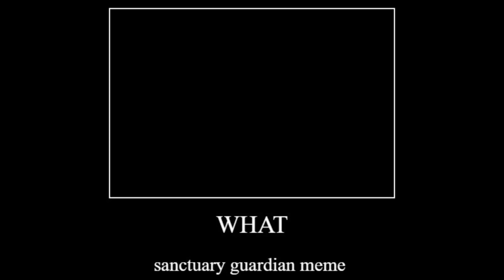Matching BOYS OUTFITS In Da Hood As A PICK ME GIRL.. 😳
discord: graveonyt - my discord